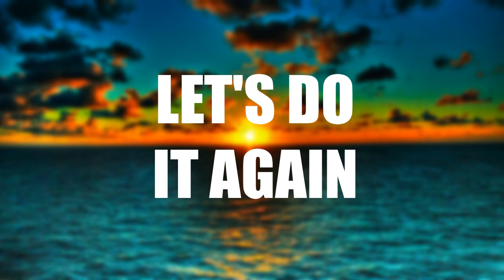TIKTOK MASHUP (POPULAR SONGS)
This is a mashup of some of my favorite TikTok songs and I will be doing a Drum Cover of it too! You can find the link to all of the songs used in the video below!

TikTok_ @lil_drummer_girl